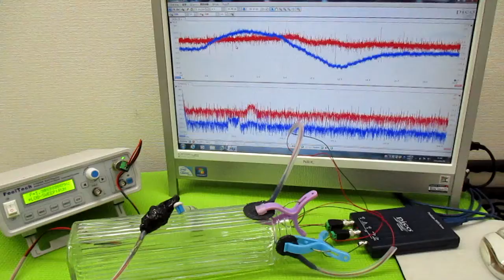オリジナル製品：超音波発振プローブを利用した超音波制御技術 ultrasonic-labo